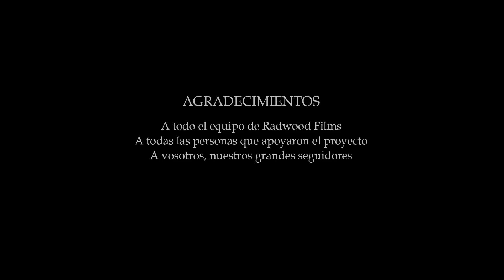Countdown | Behind The Scenes [HD] | Radwood Films - ЯWF - ©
Making Of del cortometraje Countdown. El primer cortometraje profesional de la productora Radwood Films. Uno de nuestros primeros proyectos de Radwood Films por el cual conseguimos algún premio y reconocimiento en festivales, podéis ver la historia integra aquí en nuestro canal de YouTube, esperamos que os guste :D!
Visita nuestras webs, síguenos, ¡hazte fan de Radwood Films!

Si te ha gustado nuestro trabajo y quieres seguirnos por esta aventura, ya sabes, únete a la familia de cinéfilos de Radwood Films. Si es así y quieres apoyarnos da un click en me gusta y comparte nuestro video, con vuestro apoyo día a día podremos crecer y seguir con nuestro sueño, Gracias.

RADWOOD FILMS -- ЯWF -- MAKING OF COUNTDOWN